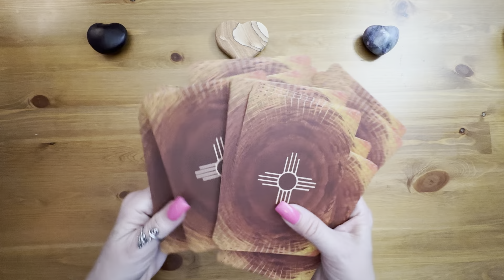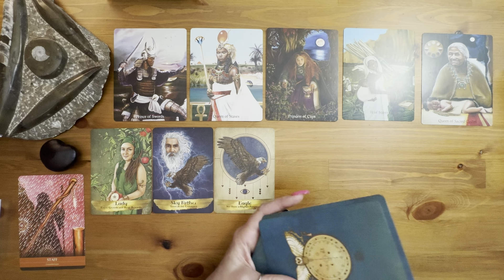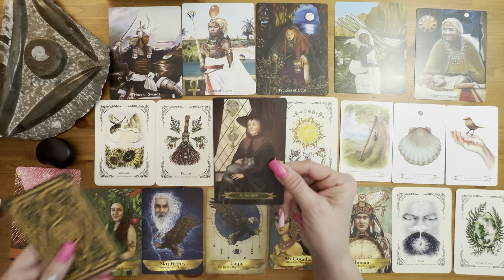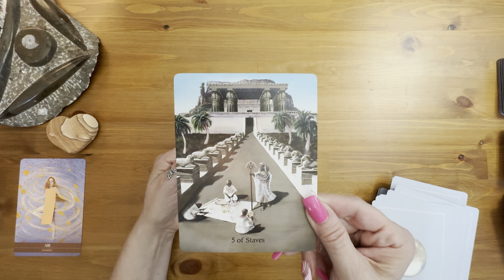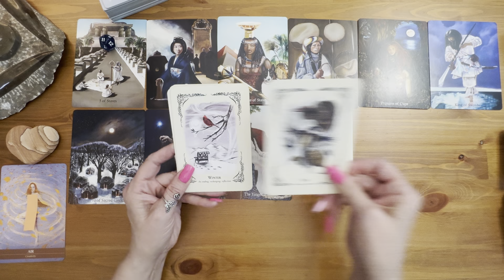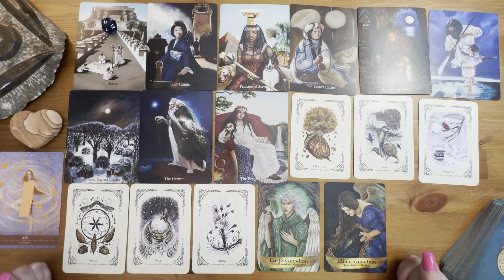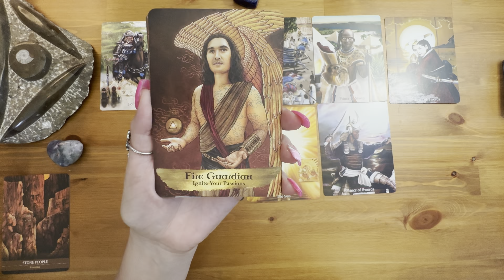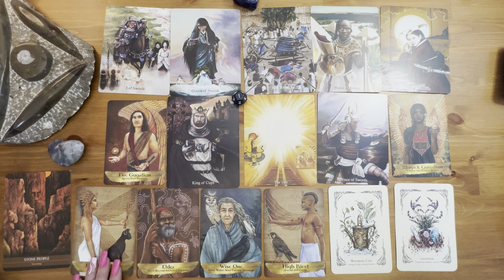✨Message about Your Spirit Guides ✨Pick a Card - Tarot Reading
✨Thank you for being here. I always set my intentions to your highest best good. My reading are meant to offer inspiration, hope and guidance in navigating the current energies in your life so that you can Artfully Manifest your best life.
✨Interested in a private reading? You can book a personal reading with me
✨If you would like to show your appreciation through a donation you can use the following link

Card 1 - Staff
4:11
Card 2 - Air
33:34
Card 3 - Stone People
1:00:42

*Shamanic Medicine Oracle
*Ancestral Path Tarot
*A Compendium of Witch's
*The Green Witch's Oracle